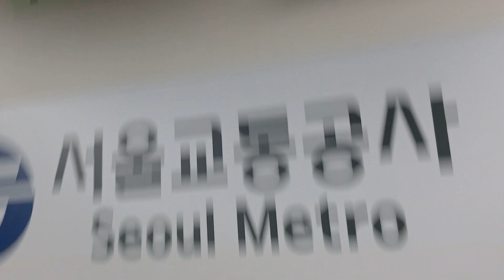서울교통공사 1호선S차 서동탄행 102편성 용산역진입